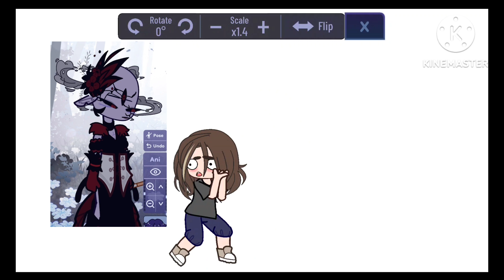Alr but why do I hear it-